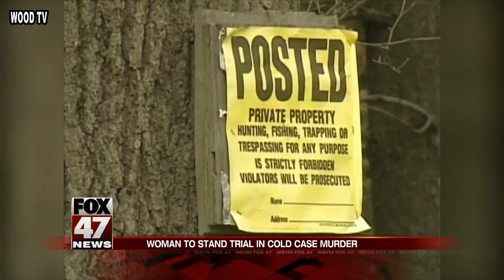Woman on trial for cold case murder